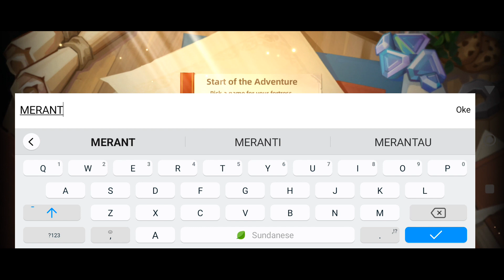Santai & Ringan! Worth It Kah? - Fortress Saga (Android)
Oke game ini bisa dibilang versi bukan pixelnya Unknown Knights yang sama-sama game santai ringan dibawah 1 GB. Dan game ini ternyata akan rilis secara globa tanggal 24 Agustus 2023. Tapi ya, untuk ukuran game idle, ini game cukup menarik.

Hei, kalian semua! Bersiaplah untuk bergabung dengan Fortress Saga dan ikuti petualangan Cor dan Louis - benih yang dipenuhi kekuatan hidup dan keturunan pahlawan terhormat!

Saat Anda mengumpulkan sekutu, Anda akan menyesuaikan benteng Anda dengan selera Anda sendiri dan menjelajahi ruang bawah tanah di dunia yang luas. Kalahkan musuh Anda dan tumbuh lebih kuat lebih cepat! Selain itu, chemistry antara hero dan grafik yang menarik akan membuat Anda terus terlibat dan menginginkan lebih.

Fitur Game :
▶ Perkuat pahlawan dan benteng Anda, 24/7!
Pahlawan dan benteng Anda selalu tumbuh lebih kuat dan naik level, bahkan saat Anda sedang makan atau menangkap beberapa Z. Mudah, cepat, dan ini semua tentang bersenang-senang sambil menguasai dunia dengan benteng khusus dan pertempuran otomatis Anda.

▶Nikmati perjalanan dengan sistem pertarungan otomatis!
Dengan antarmuka yang mudah digunakan dan mekanisme pertarungan yang intuitif, Anda dapat duduk santai dan menyaksikan benteng Anda menghancurkan musuh sambil naik level dan menumbuhkan pahlawan Anda lebih kuat tanpa mengangkat satu jari pun!

▶Pahlawan yang Dipersonalisasi & Benteng yang Dapat Disesuaikan
Nikmati mengumpulkan dealer, tank, dan lebih banyak pahlawan yang sesuai dengan gaya bermain Anda! Semarakkan benteng Anda dengan perlengkapan terbaru dan tingkatkan untuk menjadikannya benar-benar milik Anda!

▶ Siapkan jiwamu untuk mengumpulkan pahlawan!
Gabungkan kemampuan unik para pahlawan Anda dan keluarkan keterampilan mencolok untuk mengatasi tantangan apa pun. Aktifkan sinergi antar hero untuk tumbuh lebih kuat, dan lebih cepat! Selami dan rasakan kegembiraan mengumpulkan pahlawan dan barang langka!

▶ Grafik Menakjubkan dan Jantung Berdebar
Rasakan pesona pahlawan unik dengan animasi unik dan dinamis dalam gaya Art Nouveau. Dan bukan itu saja - para pahlawan kita hidup sepenuhnya dengan suara dari para pemain bintang, menciptakan percakapan yang jenaka dan chemistry yang memikat!

Emulator : Redmi 10 C
Bahasa :Inggris
Size : 680 MB
Type : Online - RPG
Rilis : 23 Agustus 2023